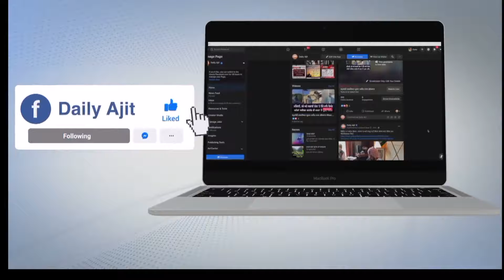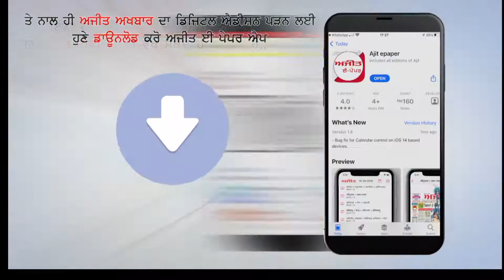दिल्ली सरकार के पास अब अगले 5-6 दिन की वैक्सीन ही बची है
कोरोना के खिलाफ लड़ाई में दिल्ली को और अधिक वैक्सीन की आवश्यकता